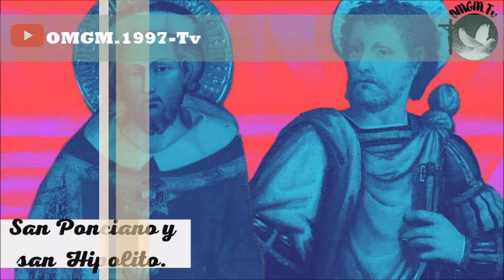San Hipolito y San Ponciano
Es uno de los casos más singulares de la historia: un Papa y un antipapa que renunciaron a la cátedra de Pedro por salvar a la Iglesia.